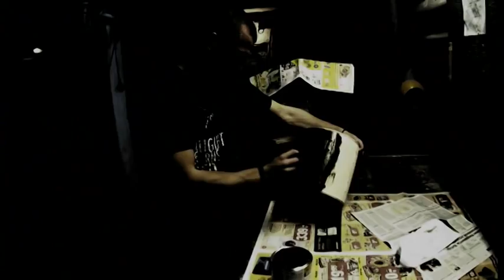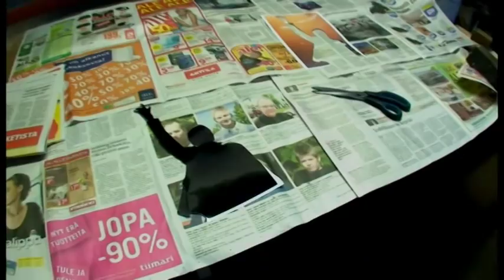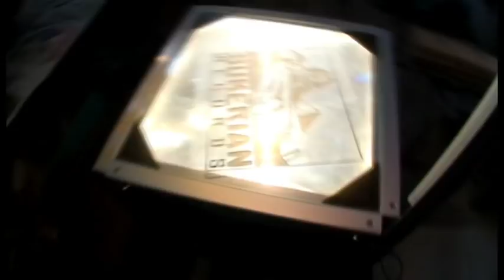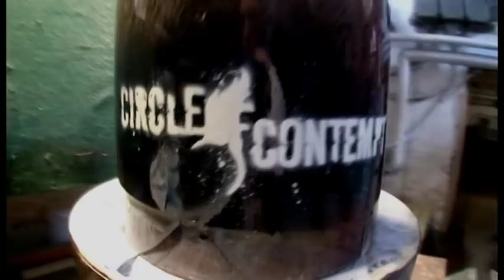JP Kaukonen - Drum Art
at some parts youtube accentuates lower sounds in the video and it sounds almost like scratching.